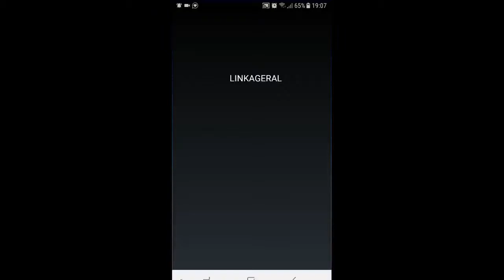jogo de aventura para android - Atlantis com emulador ps1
Viaje a profundidades desconhecidas, bem abaixo da superfície do oceano, onde perigos ocultos nadam, espreitam e espiam todos os cantos e recantos.